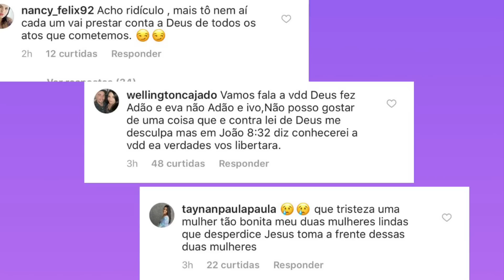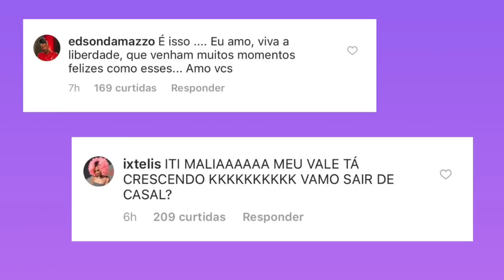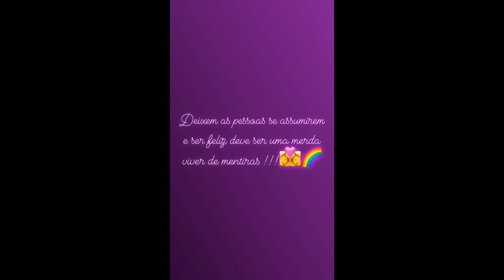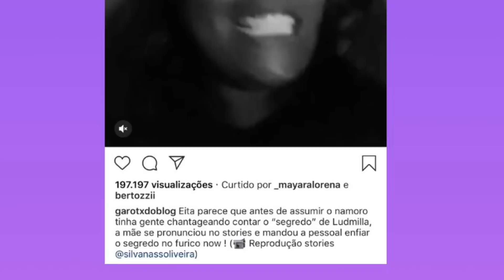LUDMILLA É CHANTAGEADA PARA ASSUMIR NAMORO COM BRUNNA | IURY MEDEIROS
OI, MEU POVO! TUDO BEM COM VOCÊS? Que felicidade vê-los por aqui. Vejam uma breve descrição do vídeo abaixo.

Ludmilla foi chantageada para assumir homossexualidade, diz Instagram de fofoca. Veja os detalhes no vídeo abaixo.